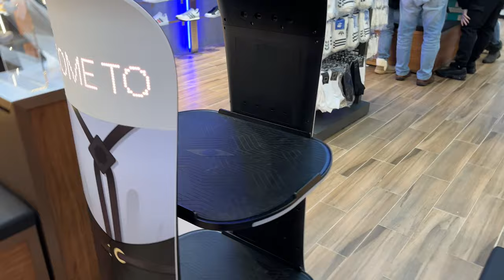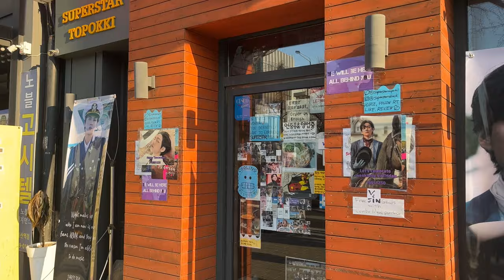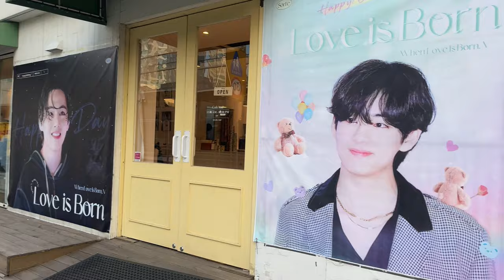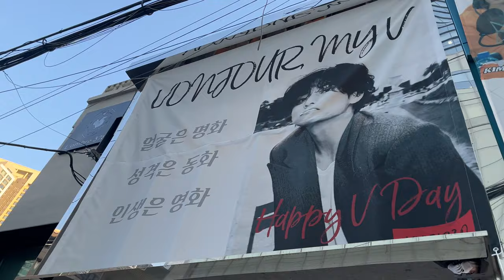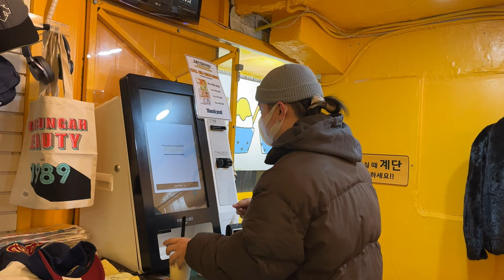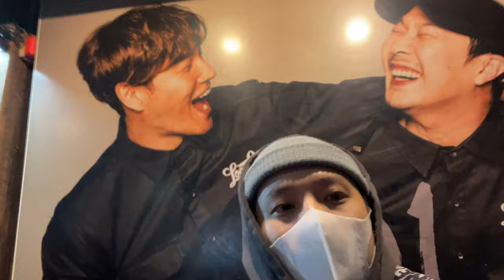SINH NHẬT V của BTS ở HÀN QUỐC có gì? LẦN ĐẦU THẤY TUYẾT RƠI | DU LỊCH HÀN QUỐC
Chúc mọi người năm mới vui vẻ và nhiều may mắn!!!
Cùng theo dõi hành trình đón Tết ở Hàn Quốc cùng mình nha!

Kết nối với mình nha:
© Bản quyền thuộc về Nghĩa Là Ai Vlog
© Copyright by Nghĩa Là Ai Vlog ☞ Do not Reup